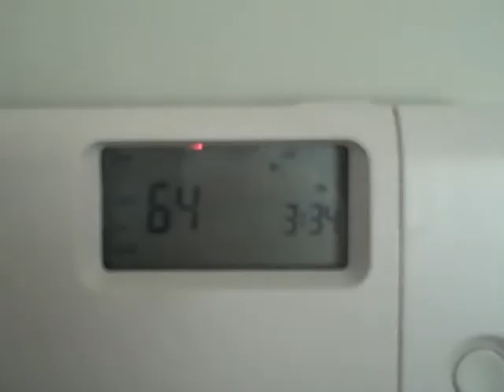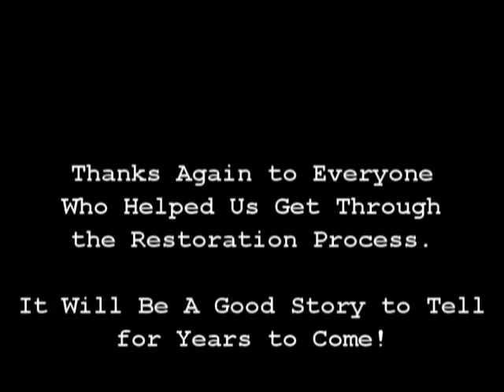Hurricane Irene - Restoration Adventure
On Saturday August 27, 2011 Hurricane Irene blew an oak tree estimated at 75 years old onto the kitchen wing of our home. It could have been much worse. No one was injured and we did not have to move out of our home. A significant portion of our kitchen was destroyed, but we did not lose many personal possessions. This video contains some of the highlights from the five month saga of restoration with special focus on the most complicated room in any house, the kitchen.